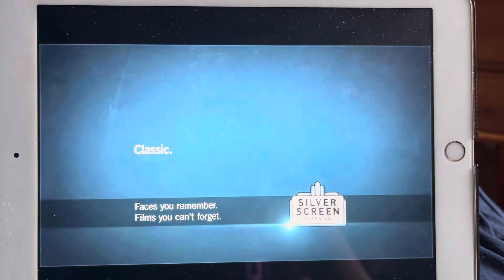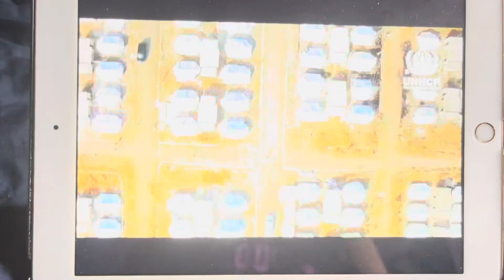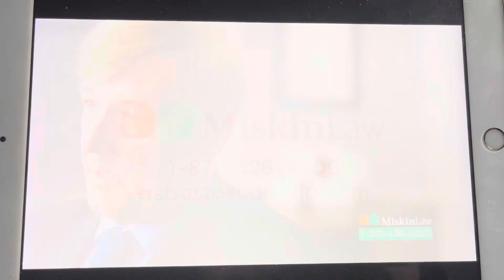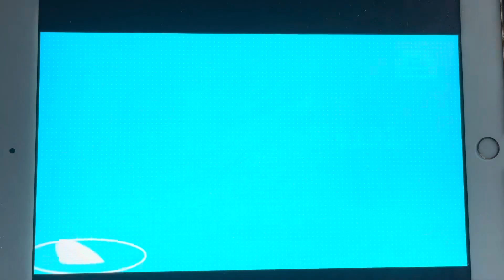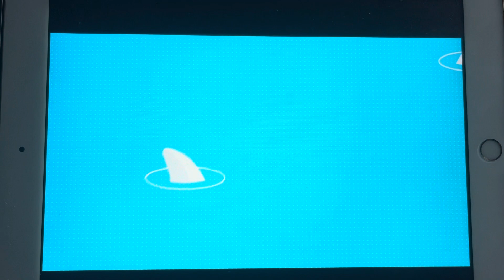Rewind Continuity (July 4 2023)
And the beginning of an short film (Tying Your Own Shoes)